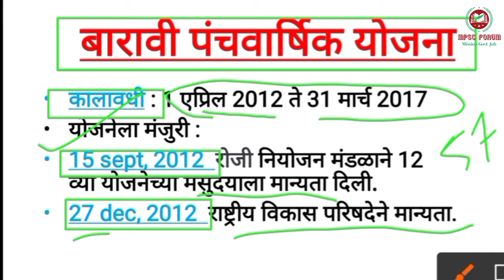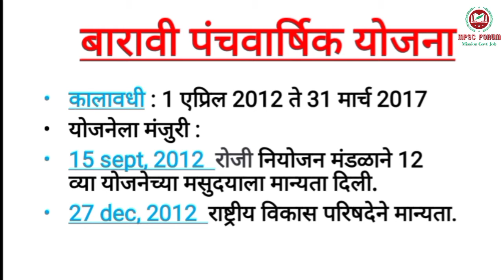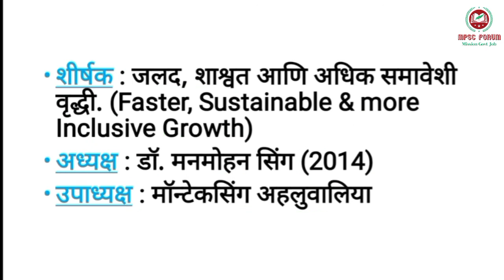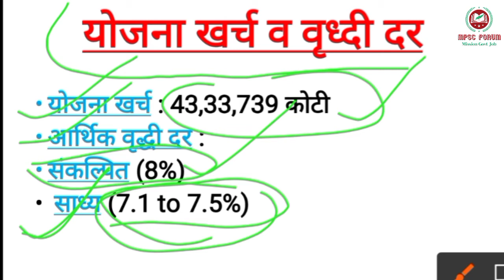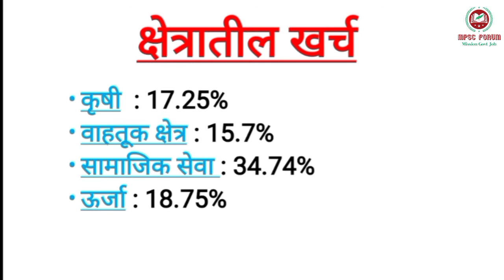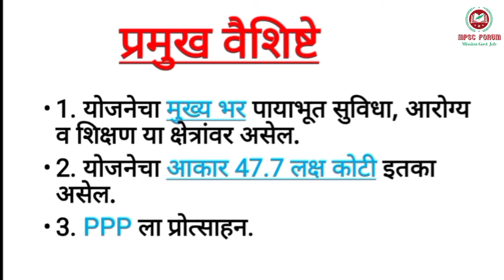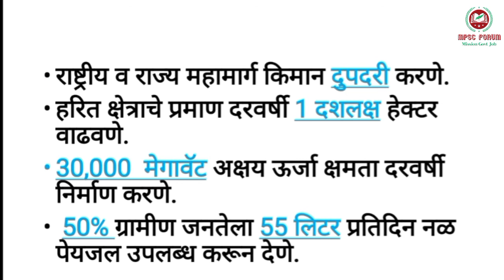बारावी पंचवार्षिक योजना | अर्थशास्त्र | Baravi Panchvarshik Yojana in Marathi | 12th five year Plan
नमस्कार मित्रांनो MPSC FORUM  या आपल्या YouTube channel वर तुमचं  स्वागत आहे.
या लेक्चर मध्ये आपण अर्थशास्त्र विषयातील बारावी पंचवार्षिक योजना पाहणार आहोत.  यापूर्वी आपण अकरा पंचवार्षिक योजना, महाराष्ट्रतील नद्या, भारतीय इतिहासातील सामाजिक धार्मिक सुधारणा संघटना, महाराष्ट्र भुगोलावरिल lecture पाहिले आहेत.
या lecture mdhe आपण economics lecture पाहणार आहोत.

हे सर्व लेक्चर राज्यसेवा, combine exam grp b and grp c, तलाठी, पोलिस भरती अशा सर्व Exam साठी अत्यंत महत्त्वाचे आहेत.